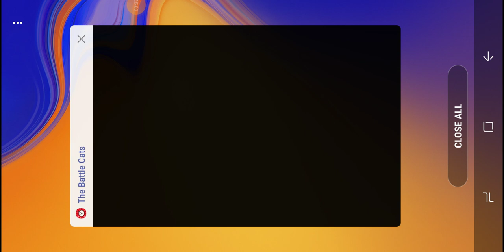Battle Cats The Legend Begins